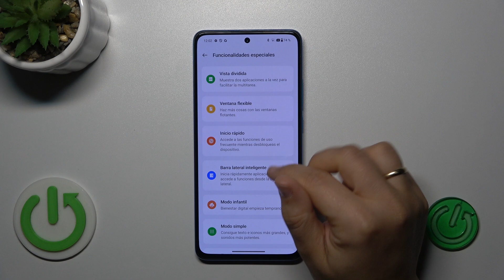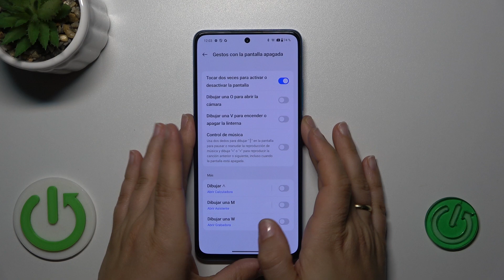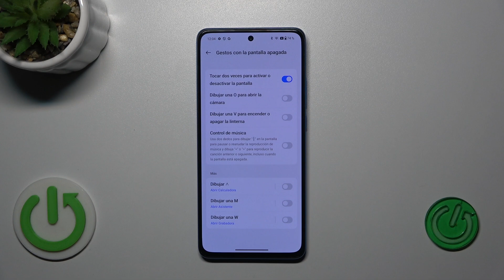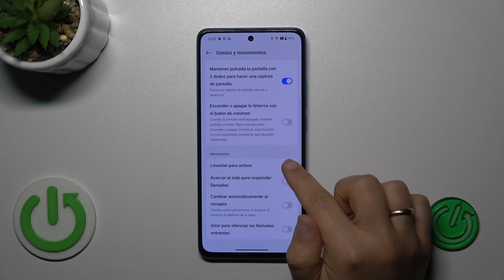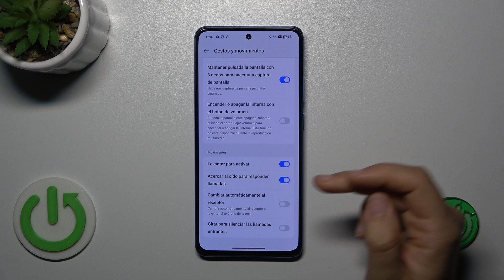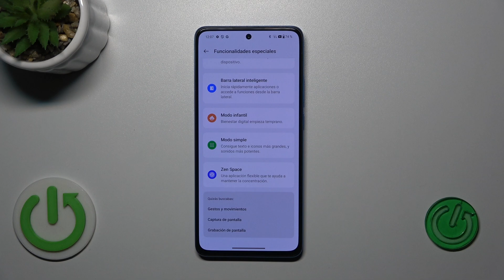Los Mejores Trucos en OnePlus Nord CE4 Lite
En este tutorial mostramos cómo usar gestos y movimientos en OnePlus Nord CE4 Lite. Si quieres saber cómo activar gestos y movimientos en OnePlus Nord CE4 Lite, ve este vídeo y sigue las instrucciones.

¿Cómo activar gestos y movimientos en OnePlus Nord CE4 Lite? ¿Cómo encontrar gestos y movimientos en OnePlus Nord CE4 Lite? ¿Cómo usar gestos y movimientos en OnePlus Nord CE4 Lite? ¿Qué gestos tiene OnePlus Nord CE4 Lite? ¿Qué movimientos tiene OnePlus Nord CE4 Lite?